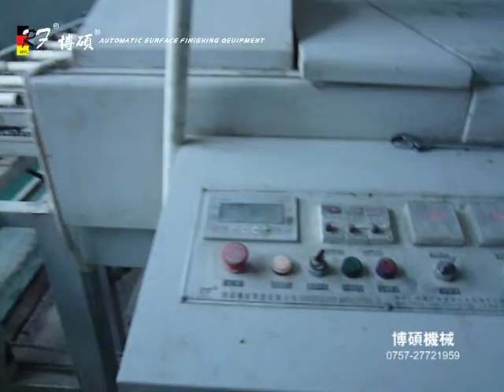2-203 300mm auto spraying machine for profile and linear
300mm automatic spraying machine ;UV
Guangdong Richfruits Coating Technology Co.,Ltd